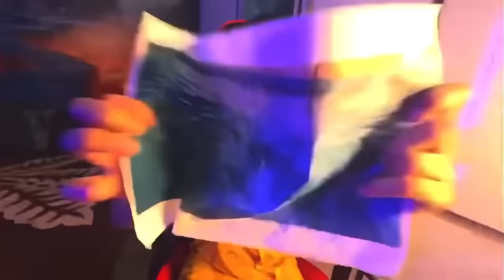Maaz Safder ki Cow ne Mardia Mujhe!🥹🐄 | Damandas Mendas Roasted Me!😡 | Vampire YT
SAMSUNG A6,A7,A8,A9,A70,A80,A52,A56,S8,S9,S10,J5,J6,J7,

SAMSUNG A6,A7,A8,A9,J5,J7,J9,S7,S8,S9,S10,S12,A56,A70,A80